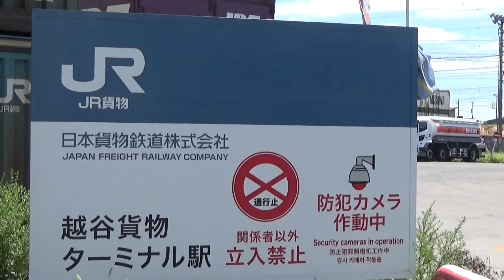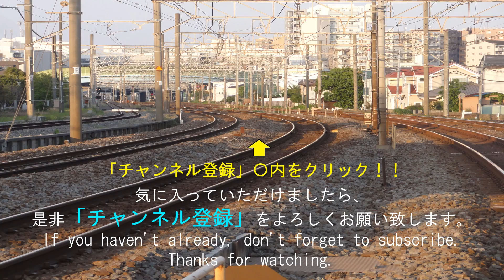【越谷貨物ターミナル駅】😀モンスター級フォークリフト🚂トップリフターとフォーク裁き japan freight station koshigaya top lifter move video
トップリフターが豪快にコンテナを運ぶ映像も捉えています。是非ご覧になってください(^^)/

日本最大の根岸製油所からの貨物列車の貨車入替から、出発、人身事故の為遅延出発などを収録しております。

2分～4分ぐらいの動画が多くありますので、通勤途中やちょっとした隙間時間にご覧いただけます。

貨物列車
電気機関車
新幹線
特急電車

【英語紹介文】
Hey, everyone.
【Train types】
　Electric locomotive
　Bullet train
　Freight train
　Express train

नमस्ते
लोकोमोटिव
माल　रेल गाडी
एक्सप्रेस ट्रेन
बुलेट ट्रेन
नियमित ट्रेन

Halo!
【Jenis kereta】
Lokomotif
kereta barang
kereta cepat
Ekspres
Kereta peluru
Kereta reguler